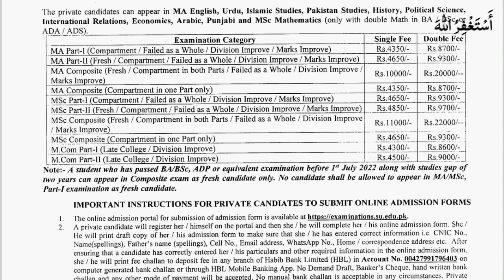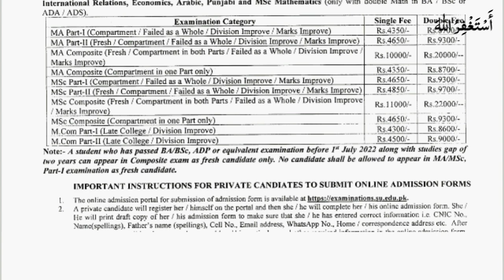Admission Open for MA MSc Fresh Students 2023 Exams | PU UoS GCUF IUB BZU